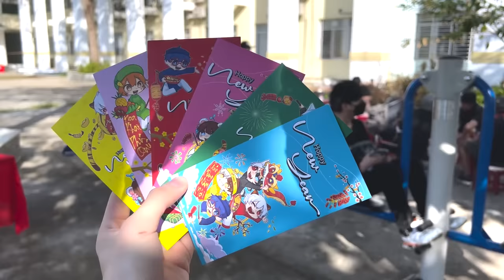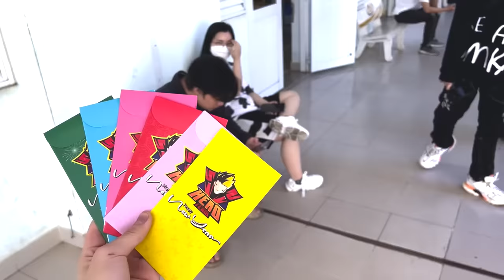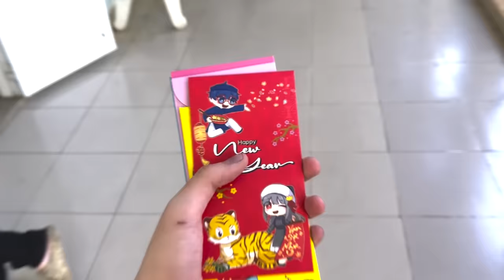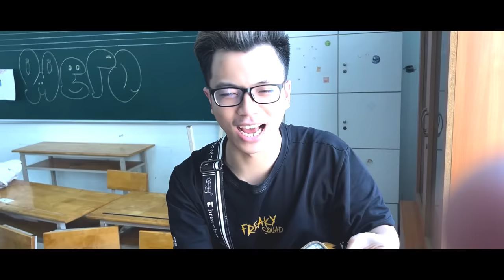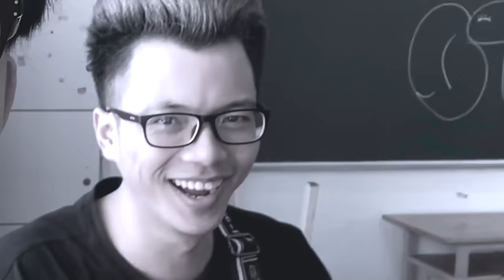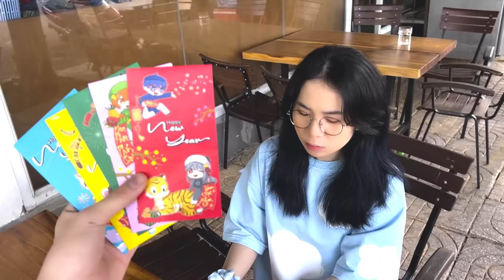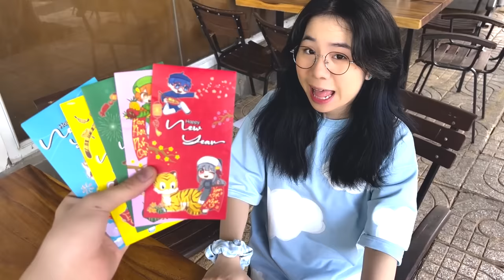PHONG CẬN CƯỜI ĐAU BỤNG KHI LÌ XÌ CHO HERO TEAM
Phong Cận tặng lì xì cho Hero Team sẽ có điều gì thú vị, ai là người may mắn nhất khi nhận lì xì của Phong đây các bạn